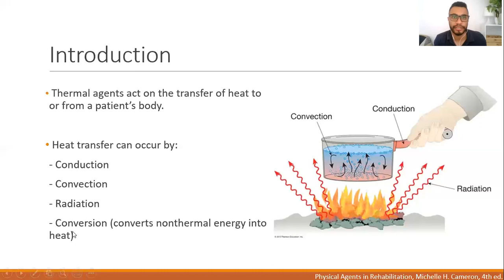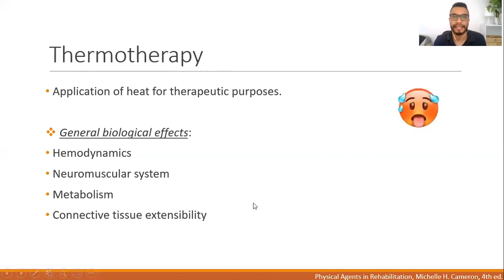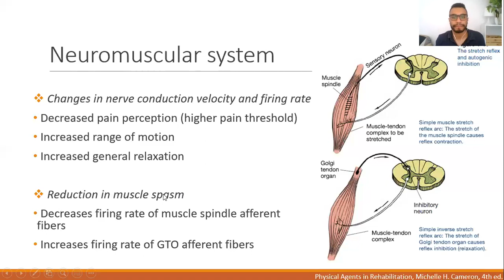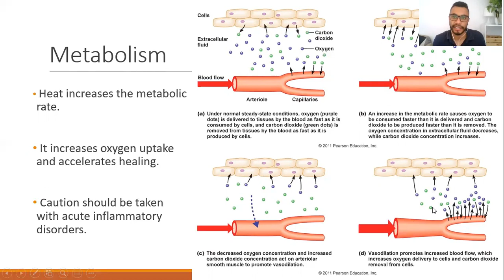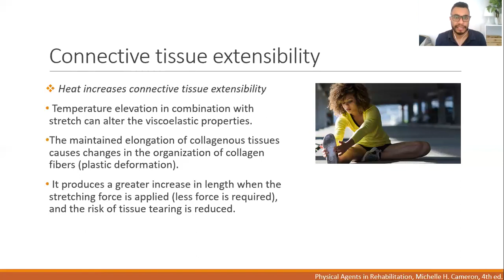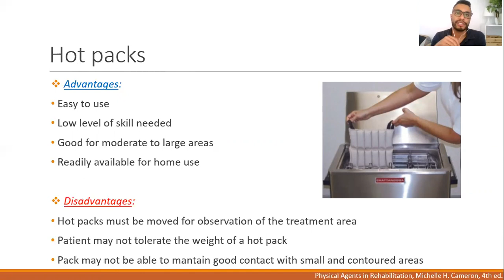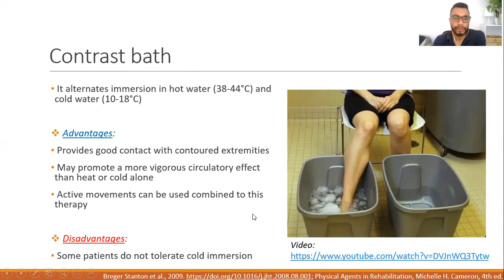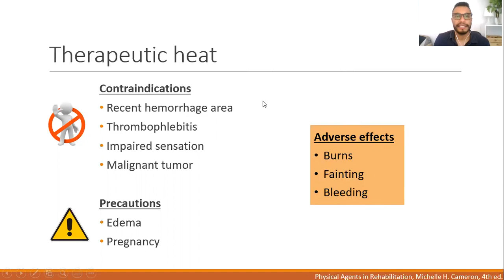Therapeutic Heat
Superficial heat agents
Deep heat agents
Biological effects of Thermotherapy
Application techniques